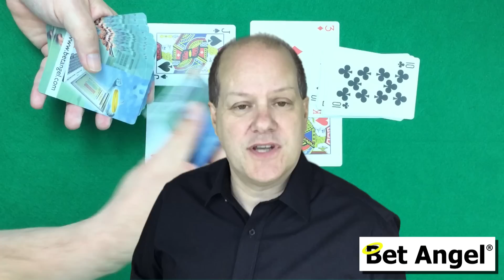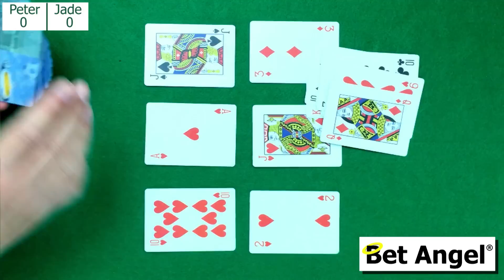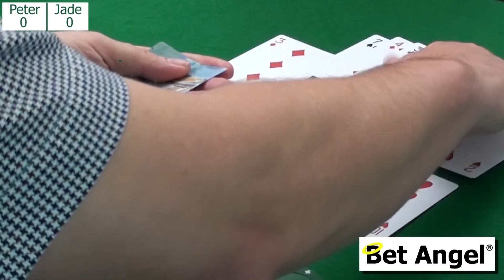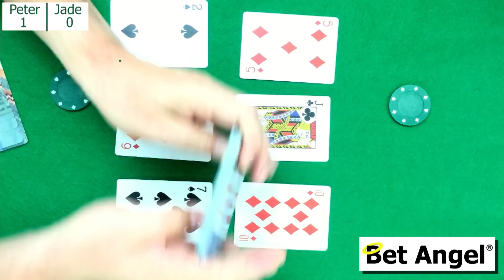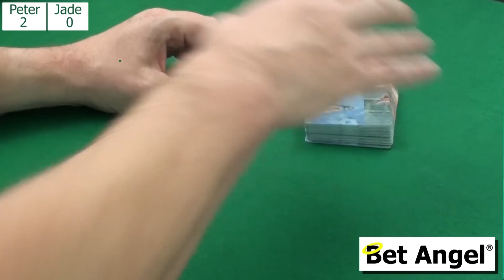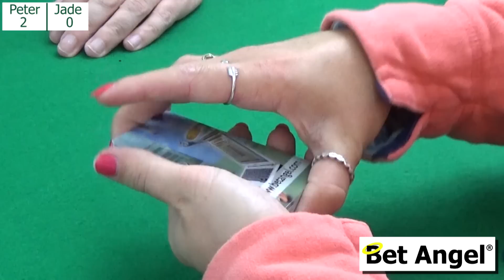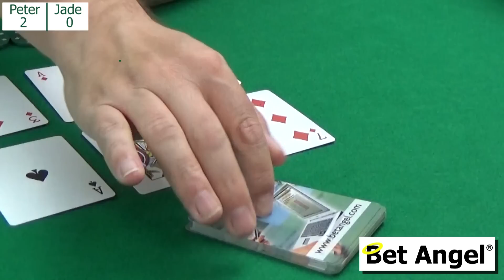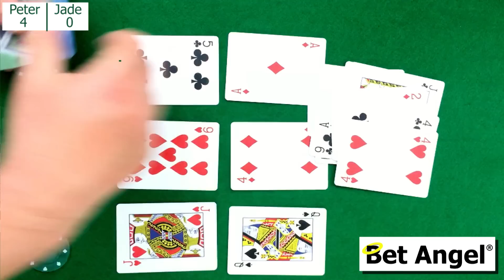Card games | Whats the simple secret to winning this random card game? 1/2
Despite being useless at maths at school when I started to try and solve the puzzle of how to price markets I realised I needed to brush up on my statistics knowledge and became fascinated by games of chance and probability.

I came across a technique for games of chance that allowed you to win more often than your opponent and converted it into a card game that performed even better.

There are lessons to be learnt with this game, on how to interpret random events. If you are clever enough you can exploit this in a  Betfair, sports, or financial trading market, where market commentators or participants don't fully understand what they are seeing and act on it.

In this game, we have no control of the deck or the order in which the cards are drawn. We even give our opponent the opportunity to pick the opening sequence, so that we can't possibly influence that.

We then draw the cards till the end of the deck to see which sequence occurs more often.

Of course, the deck is shuffled and we have no influence over the order in which the cards come out. Yet we just keep on winning and winning.

We know, in an unlimited deck, that the chance of drowning a red or black is 50/50. We know the chance of any sequence occurring is random and can not be favourable if the cards are drawn randomly.

We don't use an unlimited deck here, but the randomness remains. There is a 50/50 chance, more or less, of a black or red.

So how do I keep on winning?